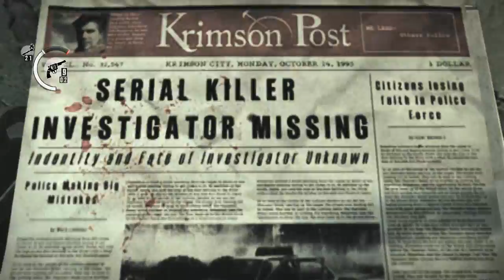The Evil Within - cap.15 - ¡Todos a la una!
¡Y una para todos!

→ ¡Únete!

→ ¡Síguenos!

→ ¡Contacta!